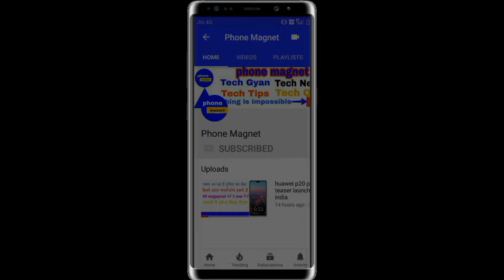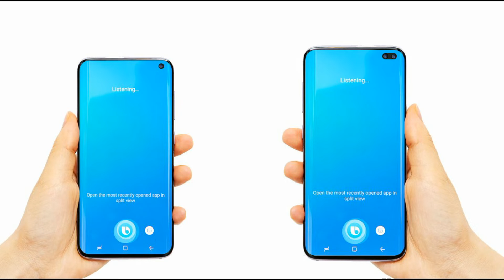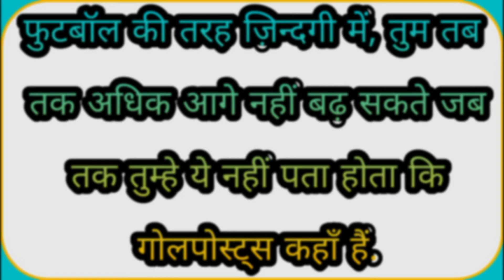[Hindi] Samsung Galaxy S10 Lite,S10,S10 Plus| Price,Launch Date, Specifications| by phone magnet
Namaskar dosto maine is video Samsung S10 series ke bare me jankari di hai or inke specifications or features ke bare me bhi bataya hai muje puri umeed hai  dosto aapko ye video jarur pasand aaiyega.

Source-ice universe,all about samsung,ben geskin,phonearena

[Hindi] Xiaomi Poco F1 Vs Samsung Note 9 | 20999 में Snapdragon 845 | by phone magnet